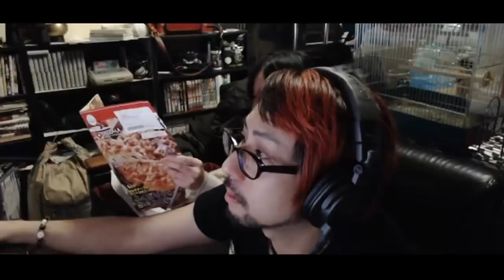彼女(のりこ)熱唱